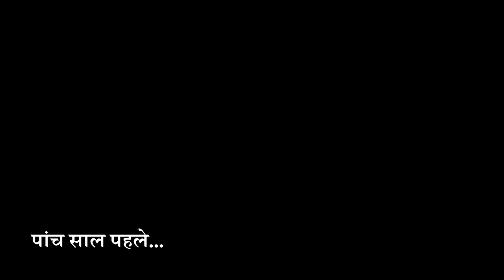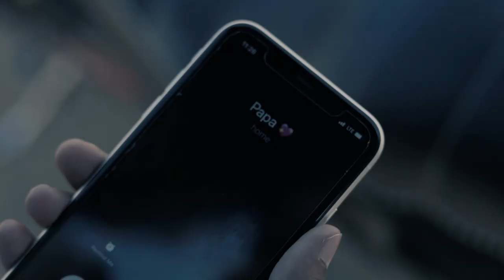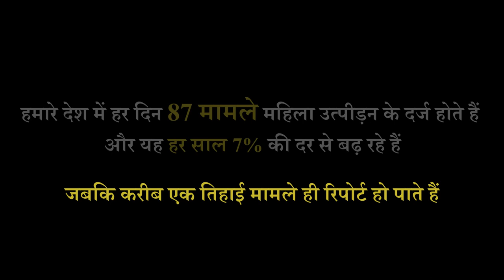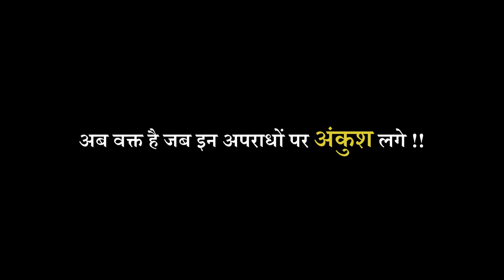Ankush | अंकुश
Crime against women are increasing day by day even when we are talking and debating about equality. Today, on Women's day Janvi Pareek, Journalism student from Sikar is launching "Ankush" a short film on this same subject. Do watch and share your feedback in comments.

Gears I use to create video's:
Action Camera
Mic A (Rode)
Mic B (ZoomRecorder)
Mic C (Boya)
Boom Pole
Lens A (18-135MM)
Lens B (18-55MM)
Lens C (10-18MM)
Tripod A (Light Weight)
Tripod B (Heavy)
Graphic Card